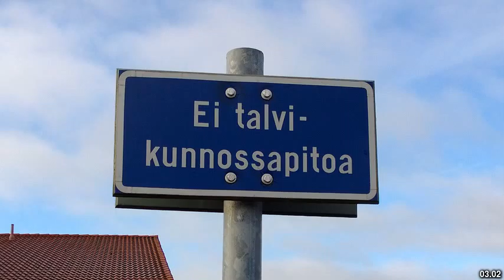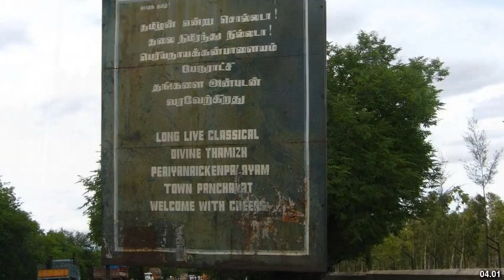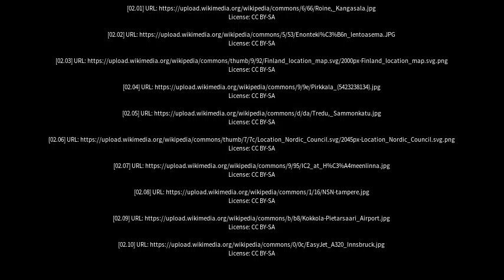Best places to visit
Best places to visit - Pirkkala (Finland) Best places to visit - Slideshows from all over the world - City trips, nature pictures, etc.